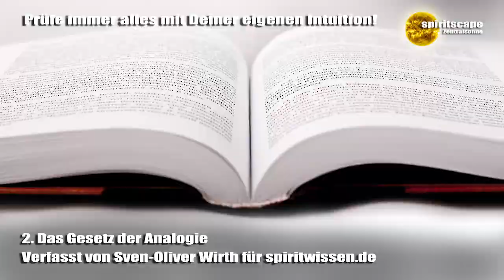2. Das Gesetz der Analogie - spiritwissen.de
Lieben Dank für euren Energieausgleich:
Bankverbindung:
Wolfgang Kerinnis
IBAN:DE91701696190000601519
BIC: GENODEF1ZOR